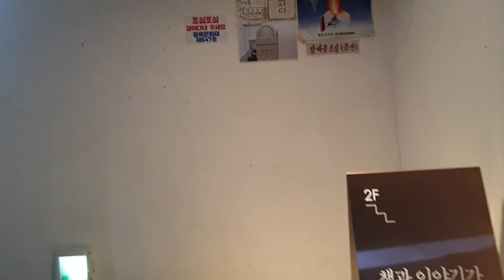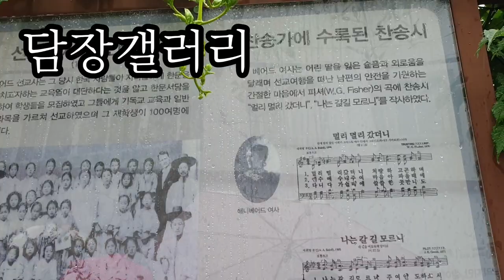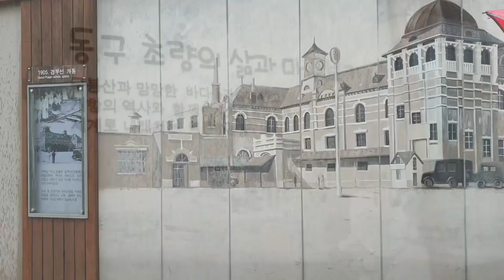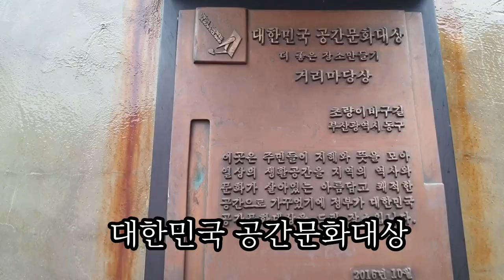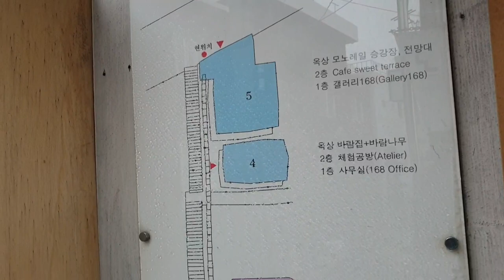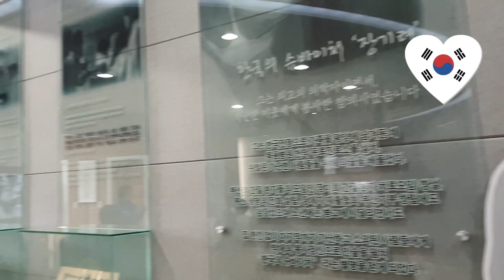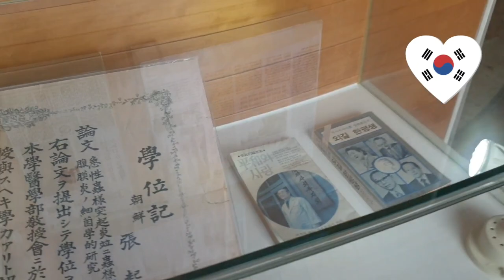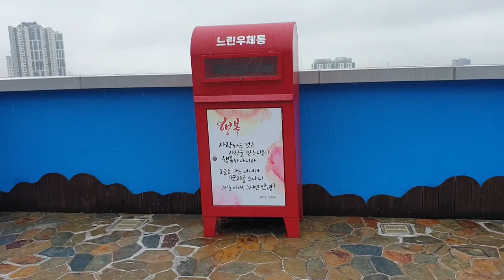초량이바구길 # 행복한동행# 부산 동구# 똑디단디여행/Choryang Busan Korea#백제병원(구)168계단 무료 모노레일#장기려박사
유치환우체통 초량이바구길 장기려박사기념관 168계단 무료 모노레일
주소 : 부산 동구 초량상로 49
명칭 : 초량 이바구길

동구 초량의 삶과  마주하기
부산 여행 가면 꼭 가볼만한곳, 초량 이바구길 168계단과 모노레일.

초량 이바구길은?

한국전쟁 당시 몰려든 피난민들이 언덕배기에 형성한 판자촌이 모여 형성된 곳이다.

초량이라는 지명에 '이야기'를 뜻하는 경상도 사투리 '이바구'가 합한 말이다. 부산역과 부산항이 있는 부산 동구에는 이바구길이 여섯 곳이 있다. 그중 부산역 앞 초량 이바부길에는 골목마다 계단마다 발길 닿는 곳곳에 사연들이 있다.

초량 이바구길 경로

부산역에서 산복도로까지 걷는 길로 부산역~남선창고처~(옛) 백제병원~담장갤러리~동구인물사담장~우물터~168계단~김민부전망대~이바구공작소~장기려 더나눔~유치환 우체통~까꼬막 까지 이어진다.

  이산의 아픔 삭이며 희생과 봉사의 삶 살다간 참의사 (장기려박사)

무료병원 운영과 청십자의료보험조합을 통해 인술(仁術)을 펼친 명의 장기려는 북녘에 두고 온 가족에 대한 그리움을 가슴에 묻고 지낸 민족분단의 희생자이기도 했다.
한국전쟁이 일어난 지 4개월만인 1950년 10월 19일 유엔군과 국군은 평양을 탈환했다. 당시 김일성의과대학 외과의사였던 장기려는 대학병원과 야전병원에서 부상병들을 치료하고 있었다.
그해 12월 중공군이 개입하면서 국군은 평양을 철수하게 되고 이때 장기려를 남으로 데려가기 위해 그를 환자수송용 버스에 태웠다. 그것이 가족과 45년에 걸친 긴 이별의 시작이 될 줄 몰랐다. 그는 언젠가 가족들을 만날 거라는 희망 하나로 부산에서 피난살이를 시작했다. 그러나 곧 다시 가족을 만날 거라 했던 그의 바람은 길고 긴 분단의 세월 속에 묻혀버리고 말았다.
장기려의 인생은 헤어진 가족을 향한 그리움으로 바쳐진 사랑과 기도였다.

- 가난한 사람들을 위해 평생을 바치다
의사 장기려의 가족에 대한 사랑은 황무지나 다름없던 우리 의료계에 가난한 사람도 치료 혜택을 받아야 한다는 박애정신의 꽃을 피워냈다. 그는 의사란 단순히 돈을 벌기 위한 직업의 차원을 넘어 신이 허락한 소명이라 생각했다. 그래서 처음 의사가 되기로 결심했을 때부터 의사 한번 못 보고 죽어가는 가난한 사람들을 위해 평생을 바치겠노라고 맹세했다.
장기려는 경성의전에 들어가면서 신 앞에 한 이 약속을 생이 다할 때까지 지켜나갔다. 평생을 아프고 가난한 사람들을 위해 인술을 펼친 의학박사 장기려. 그는 춘원 이광수의 소설 ’사랑‘의 주인공 안빈의 실제 모델로 알려져 있는 인물로 ’한국의 슈바이처‘ ’살아있는 성자‘로 불렸다. 이광수는 장기려를 가리켜 “당신은 성자(聖者) 아니면 바보요”라고 말했다.
장기려는 자신이 가난한 사람들을 도우면 북에 있는 가족도 누군가 도와줄 것이라고 믿음을 갖고 하루 200명이 넘는 환자를 돌보았다.

- 한국 최초의 의료보험조합, 청십자의료보험조합
병원 규모가 커지면서 무료진료가 불가능하게 되자 장기려박사는 1968년 ’건강할 때 이웃을 돕고 병났을 때 도움 받자‘라는 표어 아래 북유럽의 의료보험제도를 본 딴 청십자의료협동조합을 탄생시켜 한국 의료보험제도의 모태가 되었다. 먹고 살기도 힘들었던 그때, 주변의 몰이해와 재정적 어려움에도 불구하고 병의 고통으로 시달림을 받는 것으로도 슬픈데 가난한 사람에게 과중한 치료비를 부담시킬 수 없다는 신념 하나로 그는 한국 최초의 의료보험조합을 성공으로 이끌었다.

- 당대 최고의 외과의사 “나는 가진 것이 너무 많다”
장기려박사는 서울의대 전신인 경성의전을 수석 졸업하고 1959년 국내 최초로 간대량(肝大量) 절제수술에 성공하는 등 학문적으로도 당대 최고의 외과의사 중 한 사람이었다. 장기려는 한국 간외과학의 창시자로 평가된다.
장기려는 수술비가 없는 환자를 위해서 자기 돈으로 수술을 해주었다. 자기 월급으로 감당할 수 없게 되자 환자를 야밤에 탈출시키기도 했다. 평양 시절 그의 부인은 장기려가 생활비를 가져다주지 않아 의사 가운과 환자복 삯바느질로 생계를 꾸렸다.
그는 평생 자기 집을 갖지 않고 병원 옥상 24평 사택에서 살았다.

- 다른 사람이 모두 만날 수 있을 때 나도 가족을 만날 것이다
평생 봉사하는 삶을 산 장기려 박사. 그 자신은 분단 조국에 의한 피해자였다. 1.4후퇴 때 환자를 돌보는 와중에 부모와 부인, 5남매를 평양에 남겨두고 둘째 아들만 데리고 피난길에 올라 이산가족이 된 장박사는 평생 재혼하지 않고 고향의 가족을 다시 만날 날만 기다리며 살았다. 그런 그가 1985년 정부의 방북 권유를 거절했다. 혼자만 특혜를 누릴 수 없다는 이유였다.
장박사는 끝내 그리운 가족과 상봉하지 못한 채 1995년 성탄절 새벽에 생을 마감했다.

- 예수처럼 살고 싶었던 사람
절대빈곤 시절의 천막 무료진료부터 미래를 내다본 의료복지 정책인 ‘청십자의료조합’까지, 그것은 그의 사랑이 이뤄낸 기적이었다.
그는 예수처럼 살고 싶어했고 그렇게 살았다. 분단의 아픔을 환자에 대한 사랑으로 승화한 의사 장기려의 삶을 재조명한다.

인물현대사 22회 – 사랑은 기적을 이룬다, 장기려 (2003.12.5.방송)

♡친구들 모두 응원합니다
all my friends support